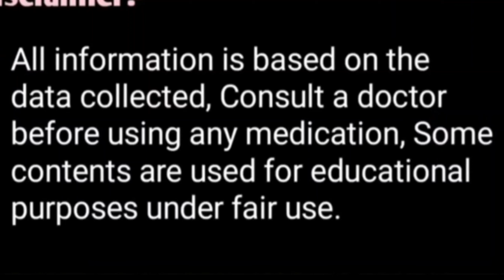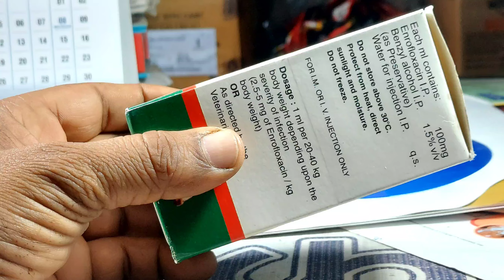पशु बैठ गया खड़ा नहीं हो पा रहा है, कमजोर है तो यह 1 इंजेक्शन भूल कर भी ना लगाएं||Vet-injection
पशु बैठ गया खड़ा नहीं हो पा रहा है कमजोर है या कई दिनों से बीमार है तो इस एक इंजेक्शन का उपयोग भूलकर भी ना करें